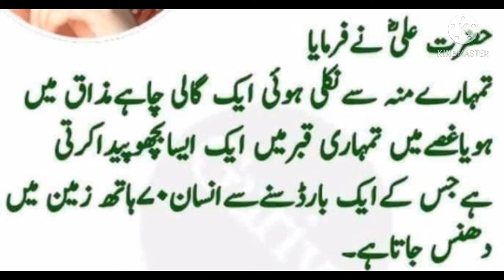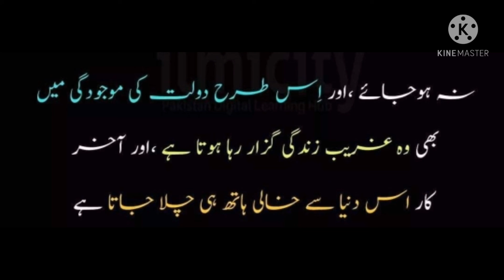The torment in the grave of cursing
The torment in the grave of cursing heart tuching history